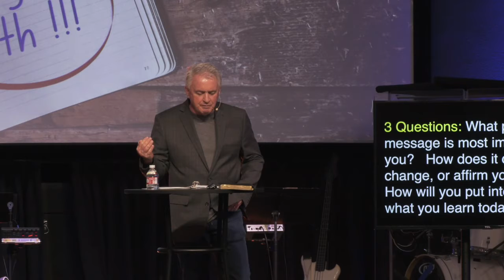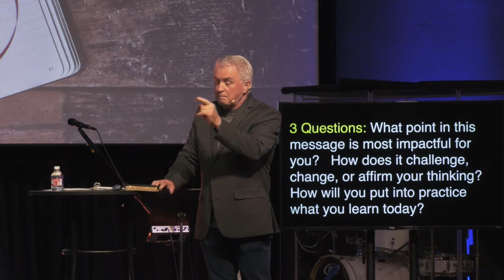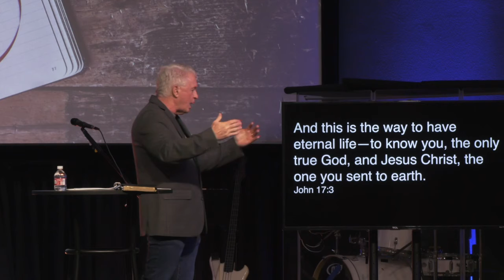How Do I Know My Calling | Full Service Jan 16 2022